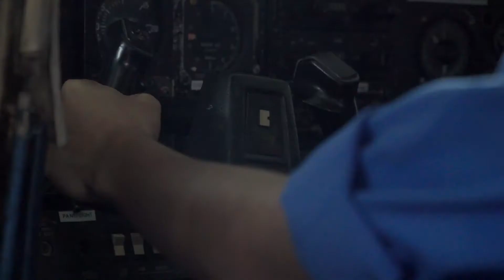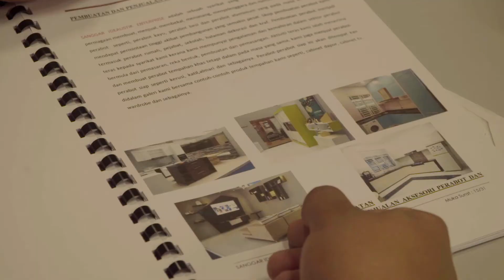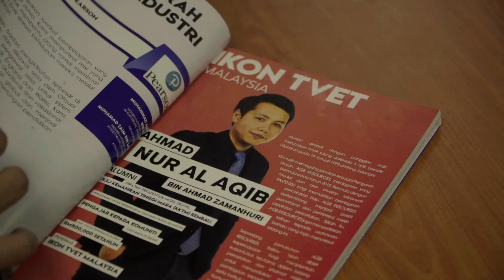KAPSUL RTM - IKON MARA 2018 (HD)